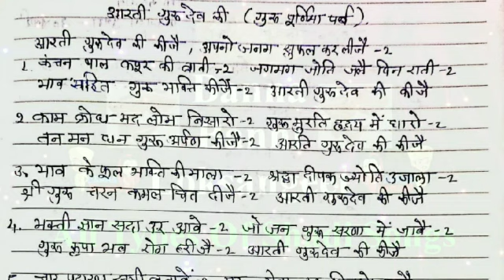गुरु पूर्णिमा स्पेशल भजन/आरती | Guru Purnima Special Bhajan/Aarti | तन मन धन गुरु अर्पण कीजै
Guru Purnima
Guru Purnima Special Bhajan/Aarti
Guru Purnima Special Bhajan

गुरु पूर्णिमा स्पेशल भजन/आरती | Guru Purnima Special Bhajan/Aarti | तन मन धन गुरु अर्पण कीजै,अपनो जनम सुफल कर लीजै

NOTE : All content used is copyright to Banna Banni Loksangeet